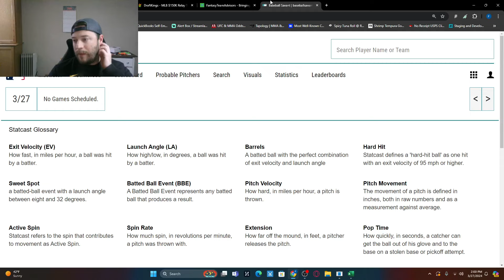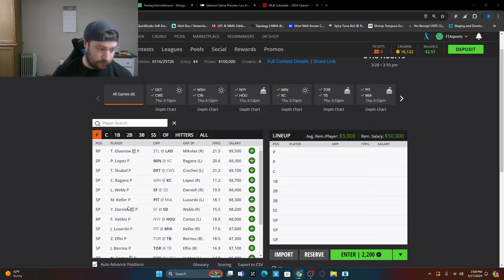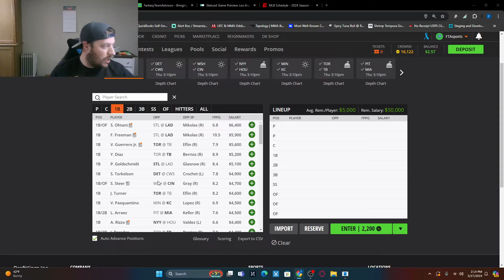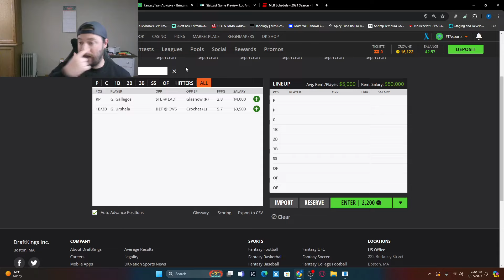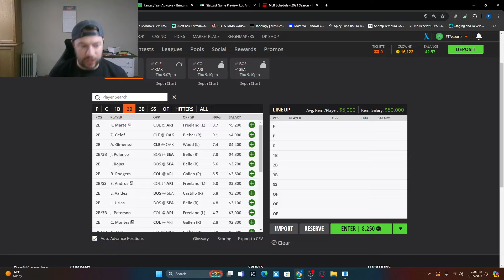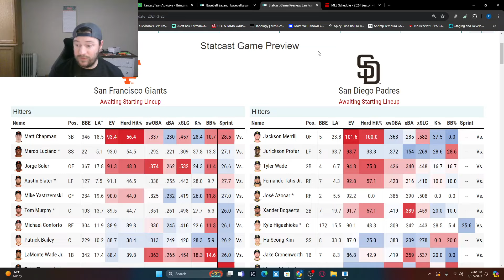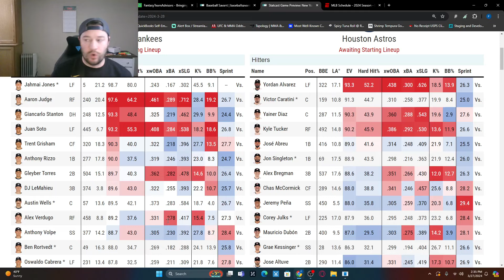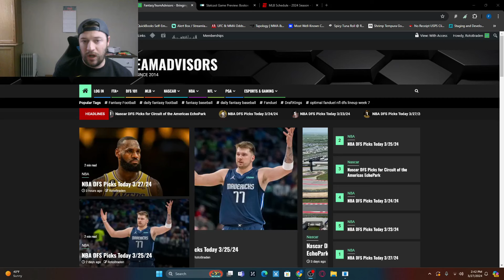MLB DFS Picks Today 3/28/24 | DAILY RUNDOWN